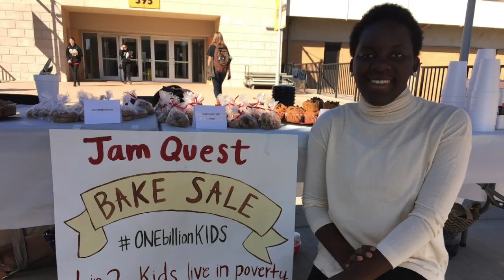JamQuest Thanksgiving 2016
As Thanksgiving approaches, we are launching a special campaign. A campaign to say THANK YOU for making this the greatest year in our history.

But also a campaign to support what we believe will be an even better 2017.

Join us throughout November as we try to help hundreds of kids in need and mobilize a generation of world changers.